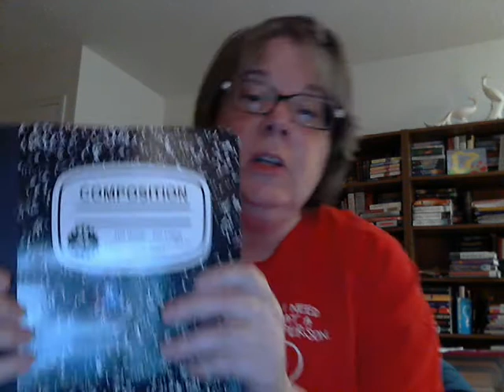Vlog 34 of 100.wmv Silly spending, tired rambling, thank yous :)